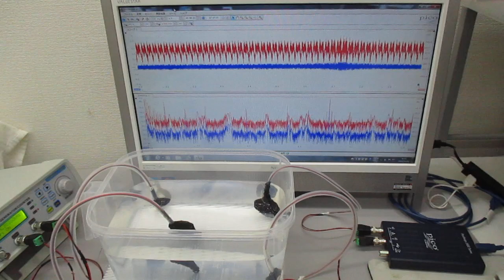音圧測定解析に基づいた、超音波伝搬制御技術 ultrasonic-labo